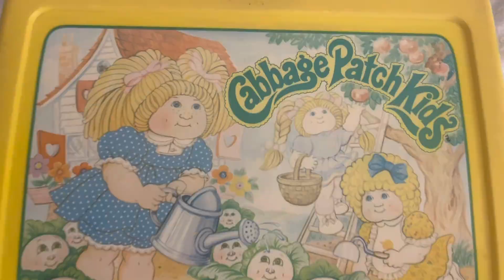Throwback Cabbage Patch Kids Lunch Box with Thermal -80’s Kids